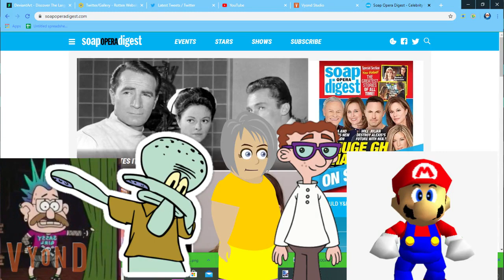Dora goes on a smashtastic adventure. 2020 Trailer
Finally after 2 years, i have finished the trailer for Dora goes on a smash tastic adventure, sike. Happy April Fools

Shoutout to XpGamer13 on Deviantart.